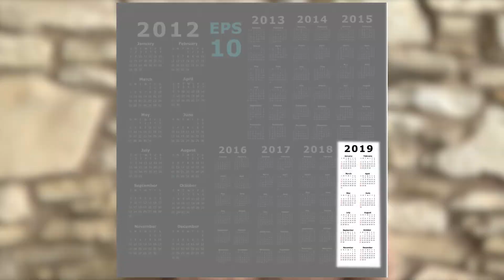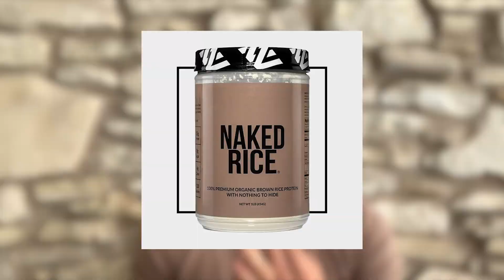Uncovering the Startling Consequences of Protein Powder: Is it Destroying Your Gut Health?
In this video, I'll share the benefits and drawbacks of conventional protein powders and what impact they have had on my gut health.  I'll also provide some better options for gut-friendly protein powders so you can hit your macros, while not suffering digestive problems and poor gut health.